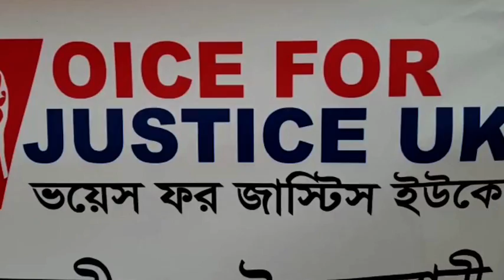সিলেটে যুক্তরাজ্য প্রবাসী বাংলাদেশী যুবকদের জেল দণ্ড, করোনা মিথ্যা সার্টিফিকেট ও তরুণীকে যৌন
সিলেটে যুক্তরাজ্য প্রবাসী বাংলাদেশী যুবকদের জেল দণ্ড, করোনা মিথ্যা সার্টিফিকেট ও তরুণীকে যৌন হয়রানির প্রতিবাদে মানববন্ধন করেছে, ব্রিটেন প্রবাসী বাংলাদেশিরা। পূর্ব লন্ডনের আলতাব আলী পার্কে অনুষ্ঠিত সমাবেশ থেকে এসব বন্ধের দাবি জানিয়েছেন প্রতিবাদকারীরা।
iON TV,
Sky 782